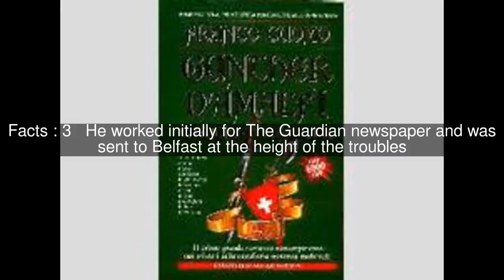Peter Chippindale Top #8 Facts